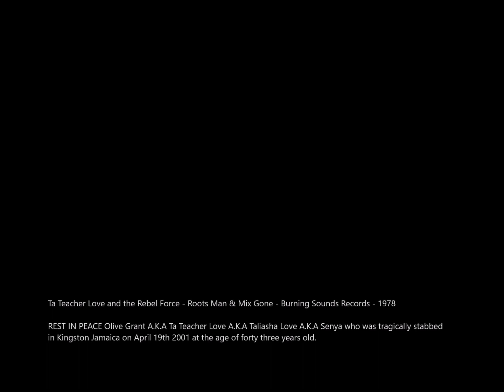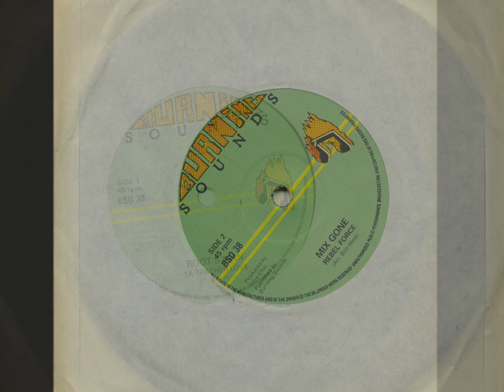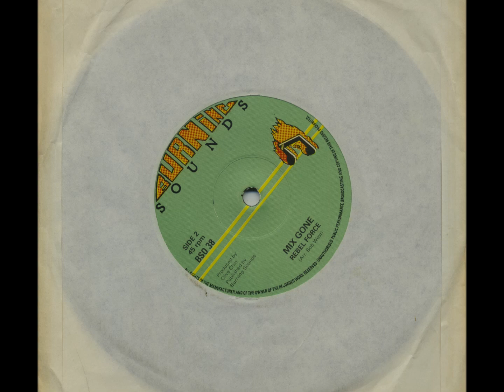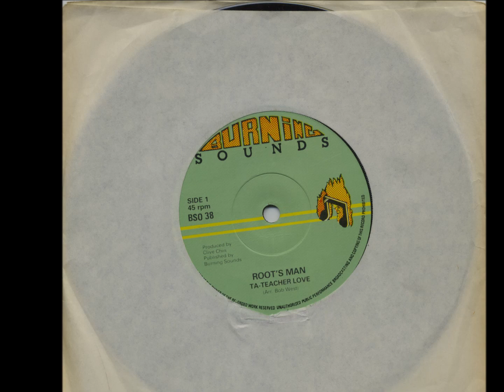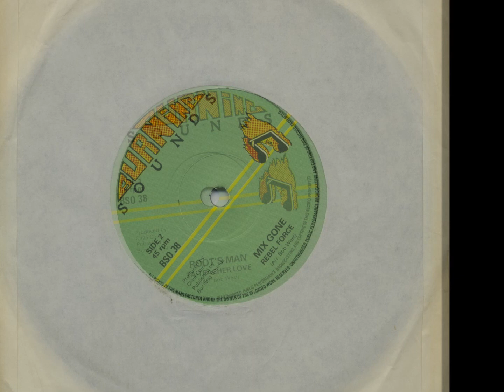Ta Teacher Love and the Rebel Force - Roots Man & Mix Gone - Burning Sounds Records - 1978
REST IN PEACE Olive Grant, who was tragically stabbed in Kingston Jamaica, exactly twenty years ago, on April 19th, 2001 at the age of just forty-three years old.

Olive was a talented songwriter and vocalist born in Kingston, Jamaica.

Olive was also known (on the few records that were released to the public) as 'Taliasha Love', as 'Ta-Teasha Love', as 'Ta Teacher Love', as 'Senya', as 'Senyah' and as 'Sena'. All these names all show up on the center labels on first pressings, and on subsequent re-pressings of the records that were on the Jah Music, Fam, Burning Sounds, Impact, Zimbabwe, and Oneness record labels!

Presumably, someone writing notes during those few years at recording studios, pressing plants or at the printers, was either hard of hearing, or had difficulty writing down correctly the name of the artist. Which is a shame really.

For the benefit of the text below, I will write one of her names; 'Senya'.

'Roots Man' continues in the mold of the previous two 7" records, that were both recorded at Randy's in North Parade, Kingston, and backed up by the Wailers band; 'Oh Jah Come' and 'Children Of The Ghetto'.

I am not sure if Rebel Force (the backing band listed on 'Roots Man') were the Wailers or not. I would have thought that it would have been, I am probably wrong, but if they were the Wailers, why that information was not shown on the labels of the UK and the JA versions of this record, seems like a shot in the foot to Senya sales-wise. Especially so in the UK where mention of the Wailers would have been a strong selling point in 1978 the year of the UK release!

Senya's lyrics speak of perseverance and struggle, they are rooted in social conscience. Her musical development and learning began in her teens when Bunny Wailer was captivated by her voice. Bunny listened to a demo that Senya had recorded and brought to Harry J's studio in the hope that the producer would listen to it and want to record with her, but Harry J was not interested. Bunny took her to meet Aston 'Family Man' Barret, bassist of The Upsetters, The Hippy Boys and The Wailers. Senya learned from their time together, and with those around Aston, who were the foundations of roots reggae music.

At the age of sixteen in 1974 she entered Randy's studio to record a session that was produced by Family Man and Clive Chin. The Wailers was the band that accompanied Senya on these recordings. The songs: 'Oh Jah Come' and 'Children of the Ghetto' echoed the voice of the oppressed eloquently.

After the 'Smile Jamaica' concert was held at Kingston in December 1976, Senya was so moved by Bob Marley's performance, just days after an assassination attempt, deciding that she has to share that feeling. She writes the song 'Roots Man' to raise awareness of violence against their fellow men.

In 1981, Senya and Aston 'Family Man' recorded the song 'Natural Woman' and re-recorded 'Children Of The Ghetto' at the Tuff Gong recording studio, at that time, located within Bob Marley's home in Hope Road Kingston.

In the song 'Natural Woman', Senya wanted to convey to women the importance of being natural, and not being affected by the banality of the superficial and being proud of who they are.

These two songs became available on the 'Juvenile Delinquent' album released in the US on the Clappers record label. The record only contains four vocal songs with their respective versions in Dub. Unfortunately, Senya never recorded a longer album with just her compositions.

Senya participated in different shows and performances around the island at this time. Her biggest performance would take place opening the section of the Tuff Gong show at the 1981 Reggae Sunsplash festival as a tribute to Bob Marley. She took the stage to perform 'One Drop' alongside the Wailers.

In 1986 Senya voiced 'Show Some Love', produced by Jimmy Cliff, and recorded for his Oneness record label. That same year, she entered Tuff Gong studios again, and voiced backing vocals on the album 'Jerusalem' by Alpha Blondy backed by Aston and the Wailers. In 1987 Senya was back at Tuff Gong studios, voicing backing vocals to a gospel album by Ludovic DeBarboza backed again by Aston and the Wailers. In 1988 Senya recorded 'Trying Woman' which was released on a Blue Mountain 12" backed by Clement Irie's 'Follow Me'. For several years Senya would be part of the vocal group that accompanied The Wailers on their performances around the world.

Apart from her records and performances, Senya helped with the organisation of the Reggae Sunsplash festival, holding various administrative positions. Senya also ran a restaurant seven days a week.

She had been responsible for local shows and charitable activities in several Kingston communities, and on top of all that, raised five children!

Senya's music was hopeful, imaginative, and spiritual.

Sadly, horrifically, tragically, Senya was stabbed to death on the streets of Kingston on April 19th, 2001.

The motive is unknown to me.